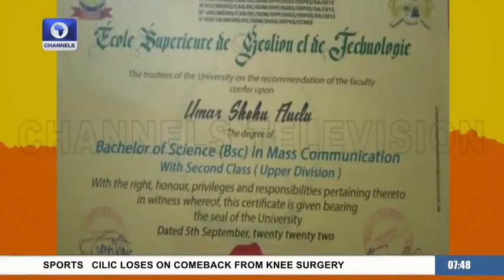Undercover Reporter Narrates How He Got University Of Benin Republic Certificate In 2 Months